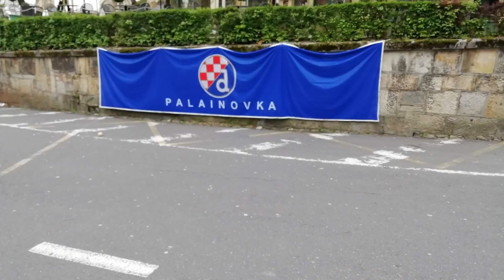New normality..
STRANGE DAYS